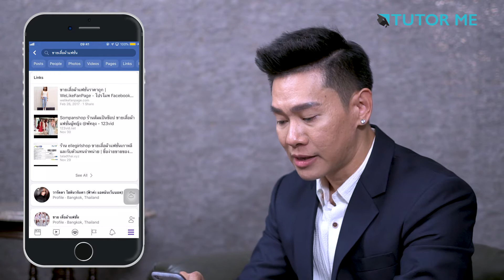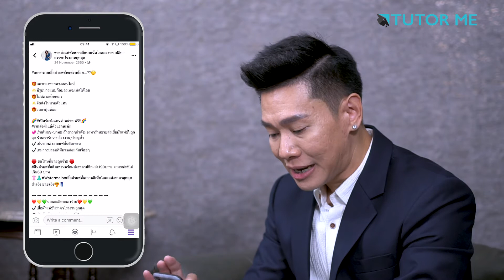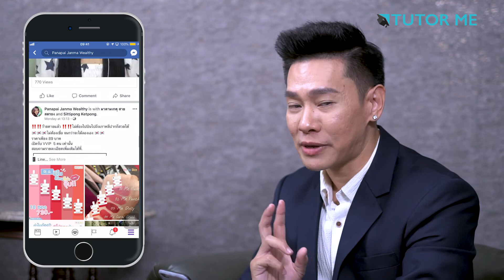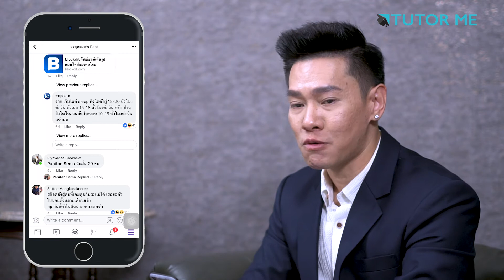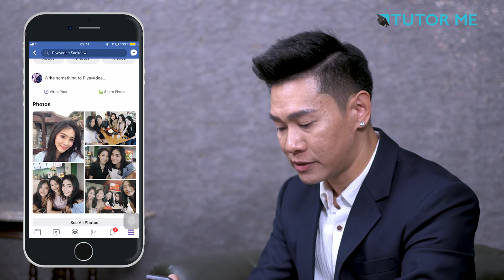EP 6 ใช้ Facebook Group หารายชื่อลูกค้าตรงกลุ่ม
เนื้อหาในคอร์สเรียนจะอัดแน่น ตั้งแต่กระบวนการหาตัวแทน, สอนตัวแทนและดูแลตัวแทน โดยใช้มือถือเพียงเครื่องเดียวที่คุณมีอย่ามองข้ามสิ่งที่คุณมี เพียงเพราะว่าคุณยังคง...ไม่รู้  ซึ่งจะพบกันในคอร์สเรียนออนไลน์ "ปั้นตัวแทนเงินล้าน ผ่านมือถือเครื่องเดียว"
ผมคิดว่าหากคุณเรียนคอร์สเรียนออนไลน์นี้ คุณจะพบกับความลับว่า "เงินเป็นล้านๆ บนโลกออนไลน์ซ่อนอยู่ที่ไหน"
แล้วรวยไปด้วยกันครับ